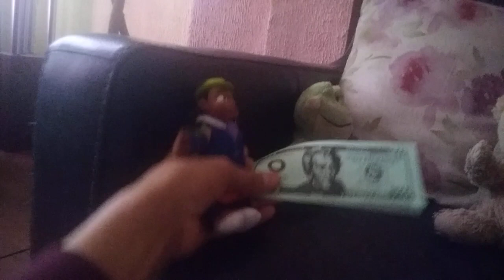James flu shot